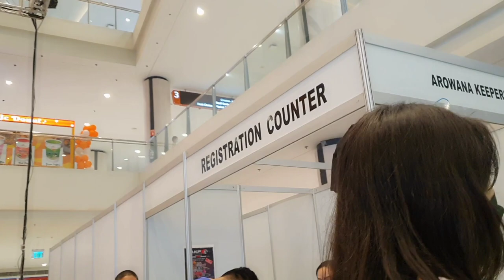AKPx 2023 Arowana Keepers Philippines Exhibit RDC Cup Super Red Arowana at Ayala Malls Feliz